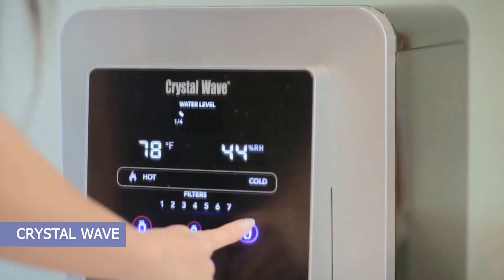AGS Updated 2 Min Corp Video